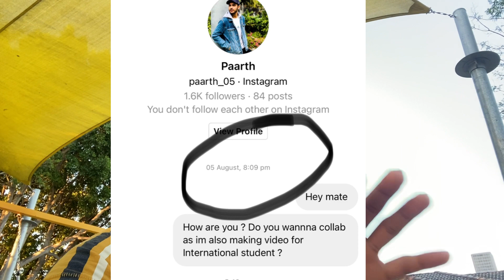DONT CAMPARE ME WITH others !! VLOGERS OF PERTH NAV33 VLOGS !! INTERNATIONAL INDIAN STUDENTS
MY SNAPCHAT - NAV - AUS (NAV UNDERSCORE aus )